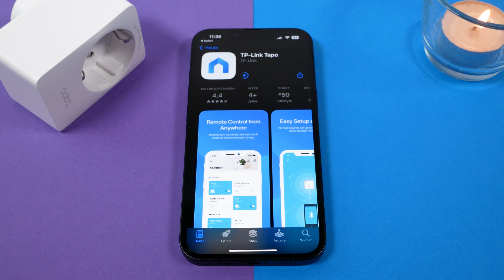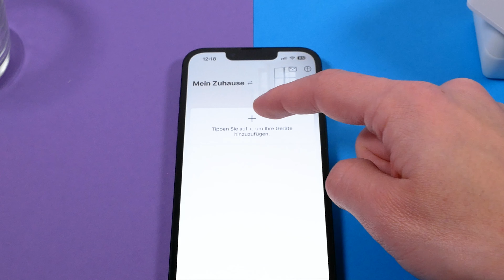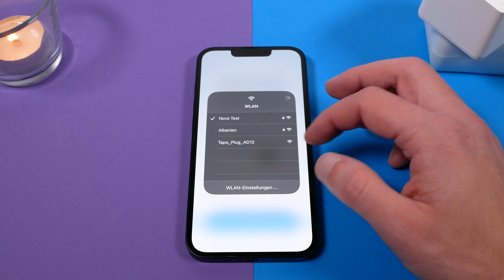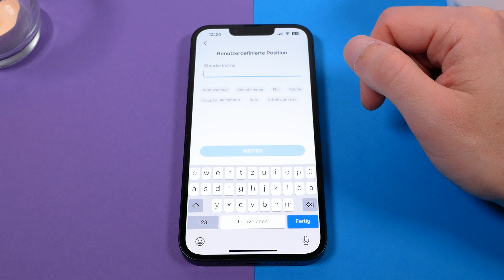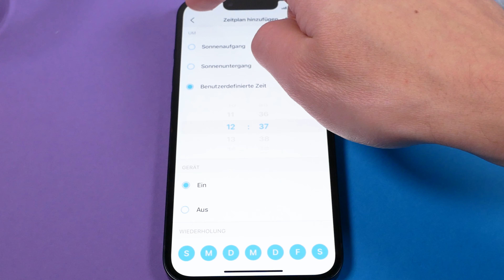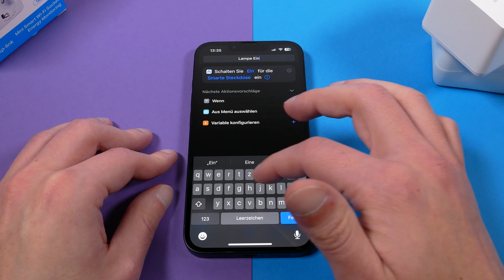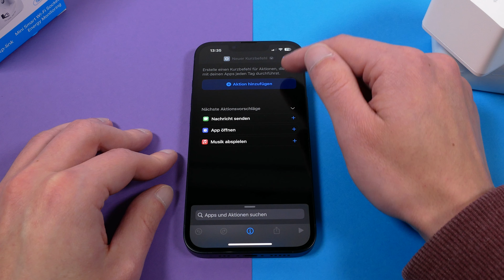TP-Link Tapo P110 WLAN Steckdose einrichten - Smarte Steckdose per Sprache steuern - Testventure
Wir richten die P110 smarte Steckdose von Tapo TP-Link ein. Danach steuern wir die Steckdose per App oder Siri.
Hier geht es zur Tapo P110 Steckdose: *

Wir haben die TP-Link Tapo P110 eingerichtet und ausprobiert. Zuvor haben wir die Tapo App heruntergeladen und uns ein Konto angelegt. Danach sind wir Schritt für Schritt die Anleitung der Einrichtung durchgegangen. Die Einrichtung ist wirklich einfach und geht schnell. Ich konnte im Anschluss meine ganz normale Tischlampe per Siri Kurzbefehl steuern. Ich bin super happy mit der Steckdose. Probiert es aus und macht eure nicht smarten Geräte etwas smarter.

Viel Spaß!
Deine Testventure Crew

00:00 Intro - Worum geht es?
00:22 Lieferumfang
00:41 Steckdose P110 Übersicht
01:00 Einrichtung
01:16 Tapo App installieren
01:29 App starten
02:07 Tapo Konto anlegen
02:42 Tapo P110 hinzufügen und einrichten
03:16 WLAN einrichten
04:04 Tapo P110 Name und Raum
04:33 Firmware aktualisieren
05:13 App Funktionen
05:54 Sprachsteuerung Siri einrichten - Kurzbefehl
08:33 Fazit